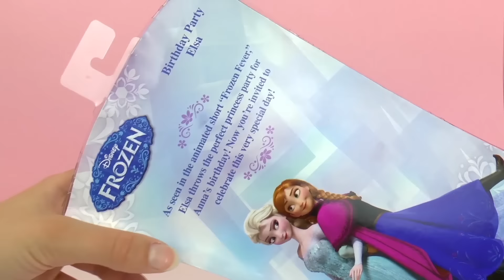DISNEY FROZEN OYUNCAK SETI / Karlar Ülkesi Oyuncak Bebeği Elsa Ve Doğum Günü Elbisesi!